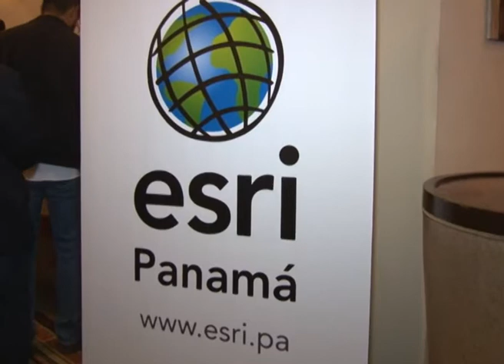Acceso a Sistemas de Información Geográfica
Los profesionales panameños tendrán acceso a más información y conocimientos sobre los Sistemas de Información Geográfica (SIG) a nivel nacional, con el nuevo estilo de asociación que trae ESRI Panamá,  y el compromiso que mantiene la Autoridad Nacional para la Innovación Gubernamental (AIG), para tal fin.

Así lo manifestó el ingeniero Manuel Quintero, gerente del Proyecto GEORED de la AIG, durante el reciente  lanzamiento de ESRI Panamá, indicando que la estrategia marca un nuevo comienzo y cambio en los sistemas SIG, que  lograrán el desarrollo en todas sus áreas temáticas, jugando un papel fundamental para el proceso de tomar las mejores decisiones en el territorio.

Dean Angelides, director de Operaciones Internacionales de ESRI,  señaló que han encontrado muy buenas conexiones y relaciones en el istmo, en especial con la AIG, que ha tenido un fuerte liderazgo organizando los SIGs, dando el tipo correcto de transmisión e intercambio de información lo cual realmente está creando nuevos sistemas SIGs en Panamá.

Por su parte  Helena Gutiérrez, presidenta de ESRI Panamá, manifestó que ya hay muchos usuarios del sistema  en nuestro país y la compañía que representa quiere dar todo el soporte para que le puedan sacar el mejor provecho a la tecnología y que esta llegue a las manos de los usuarios.